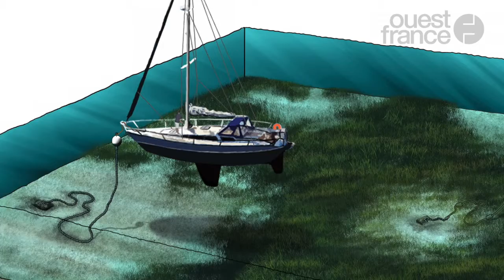Des mouillages innovants pour préserver les herbiers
Cécile Lefeuvre, chargée de mission habitats et espèces protégées au Parc naturel marin d'Iroise, parle de la création de mouillages innovants, basés sur des textiles ultra-résistants, afin de préserver les herbiers de zostère marine, un habitat à la biodiversité importante.